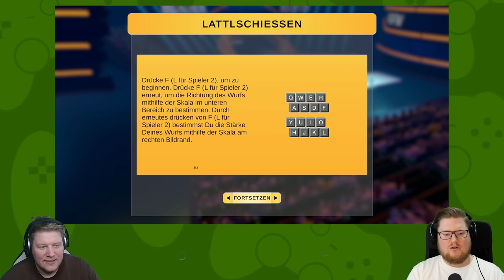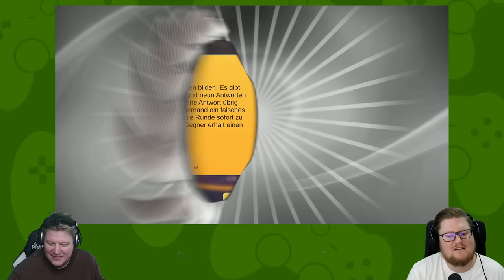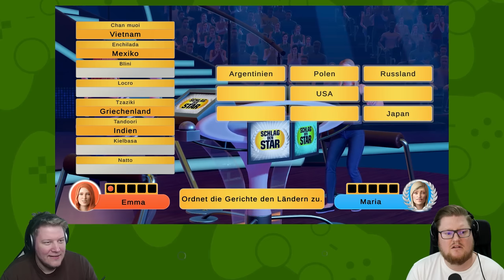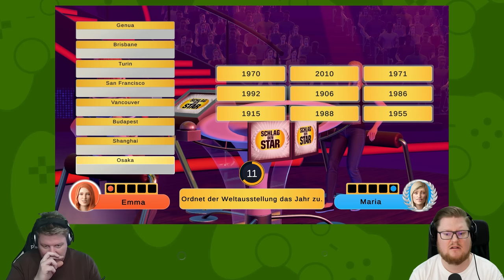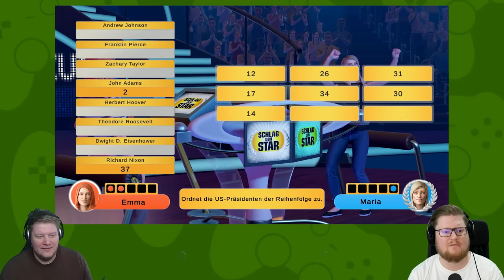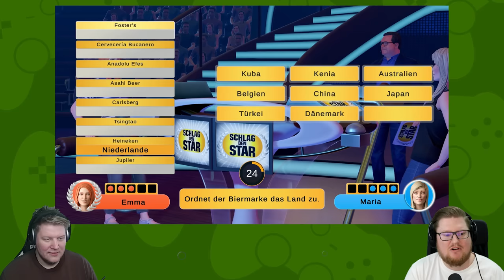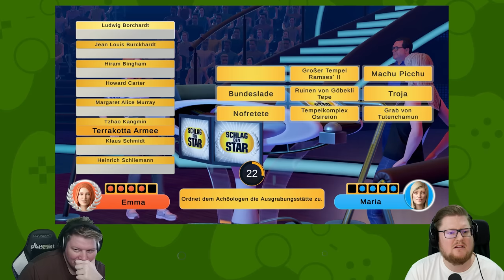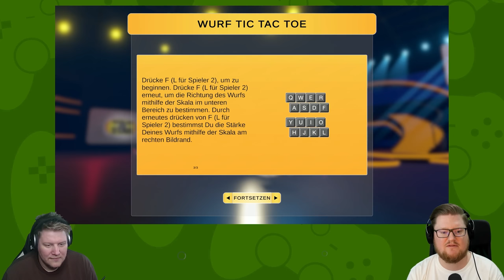Peter vs. Dennis in der großen Trash-Show Schlag den Star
Die Spannung ist zum Schneiden!

Mehr Videos von Schlag den Star gibt es früher auf PietSmiet.de